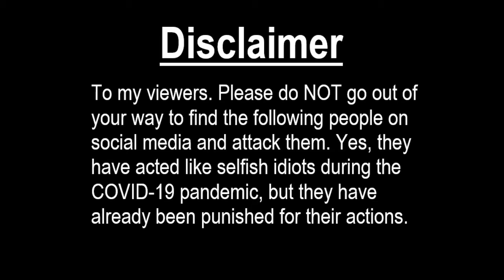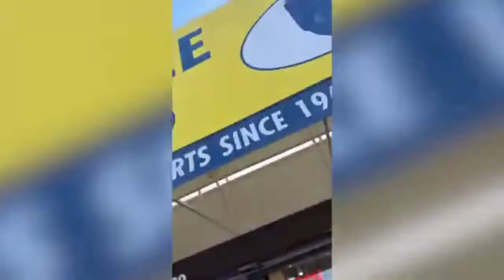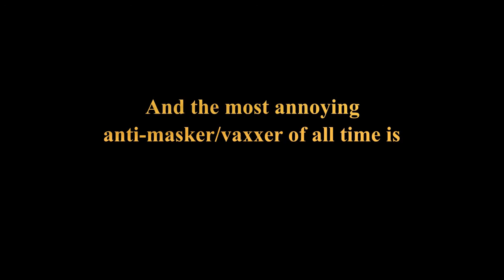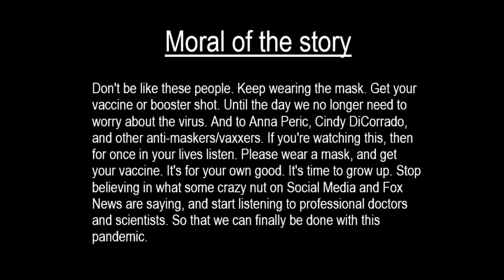Top 5 Most Annoying Anti-Maskers/Vaxxers (from 2020 and 2021)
Well another variant of COVID is upon us, the omicron. Now I'm aware that some people can't take the vaccine or wear a mask against COVID-19 because of health reasons, which is one of the reasons why the virus is mutating. But there are those people who can take the vaccine and wear the mask against COVID.

Yet they think the world completely revolves around them.

They think it's all a scam.
Makeup bullshit excuses.
Verbally attack others.
Would rather get sick and die than put a piece of fabric on their faces or take a needle.
Would rather believe in conspiracies from someone on the internet, than professional doctors.
And they think their first amendment rights, are more important than their friends, more important than their families, and more important than their health.

AWW is someone making you wear a mask and get vaccinated? Well, I'm sorry but the real world is not one big beach party. There is a real deadly virus that has killed billions of people around the world. All the government is doing is asking us to wear a facemask and get vaccinated so we can get back to some level of normal. But no they wanna fight us every step of the way.

This is why I'm counting down the five most annoying anti-maskers, and anti-vaxxers. If I go past five we would be here forever.